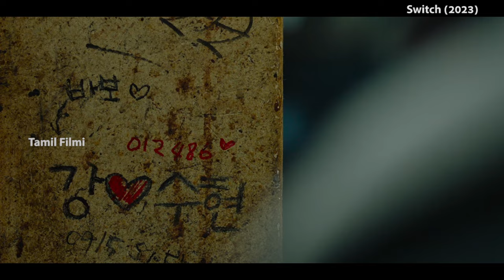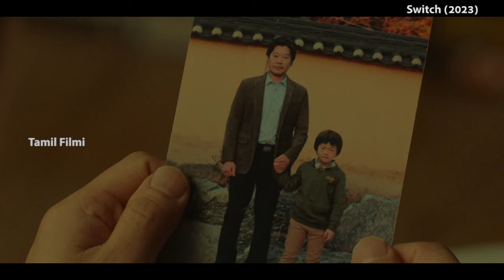Switch (2023) Movie Explained In Tamil | Full Movie Summarized In தமிழ் | Tamil Filmi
Switch (2023) Movie Explained In Tamil | movie review | tamil dubbed

comedy drama story summarized with a complete ending in தமிழ் explanation.

Plot Synopsis:
Park Gang (Kwon Sang-Woo) is the most popular and scandal ridden actor. He enjoys living his single life. His manager is Jo Yoon (Oh Jung-Se). In the past, Jo Yoon pursued an acting career, but that didn't work out well. One day, when Park Gang wakes up, he finds that his life has completely changed. He is not an actor and lives an ordinary life with his wife Soo-Hyun (Lee Min-Jung) and their two kids. He also discovers that Jo Yoon is now the top actor.